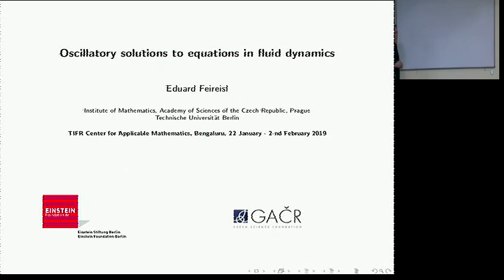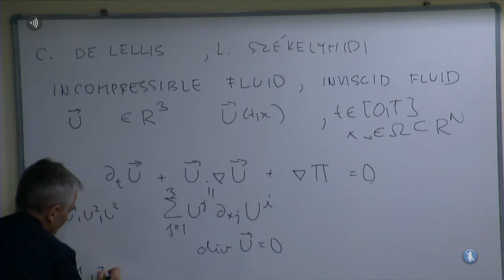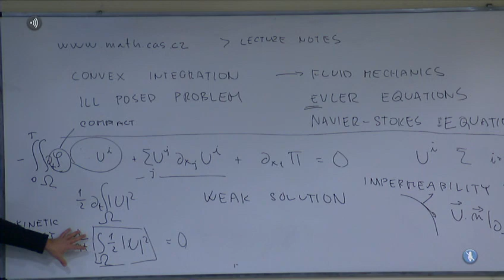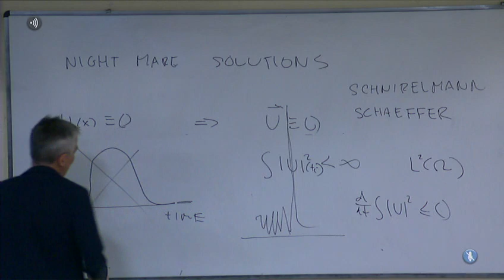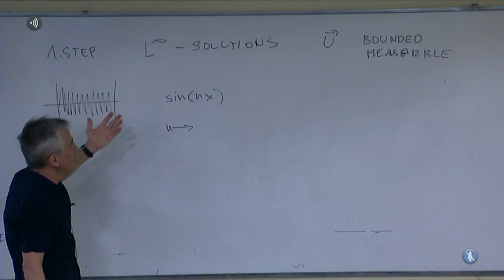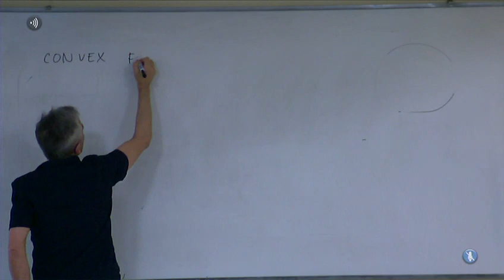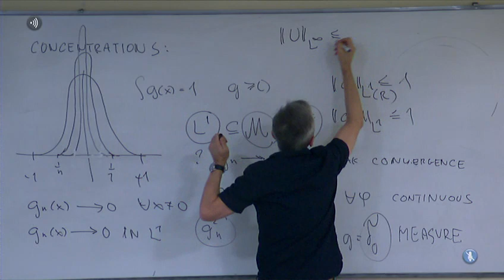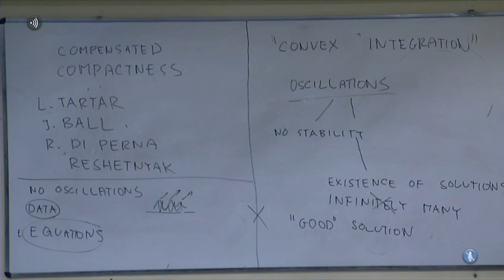Compact Course on Mathematical Aspects of Euler Equations by Eduard Feireisl lecture 1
TIFRCAM,
Yelahanka New Town,
Bangalore-560065
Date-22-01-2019